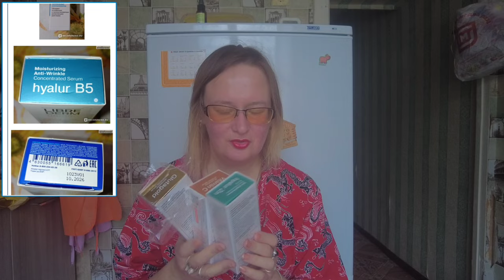librederm 4 сыворотки серии serum мнение от использования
Если хотите мне что-то прислать или написать письмо:
152616, Ярославская обл, г. Углич,  Косырева Ольга Игоревна, до востребования ;-)